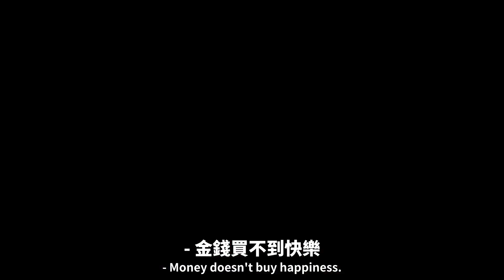金錢買不到快樂？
點擊下方連結，了解使 Dan 擺脫貧困並讓他成為百萬富翁的秘訣：

金錢買不到快樂。你很可能聽過這句話。但這是真相嗎？
金錢真的買不到快樂嗎？
觀看這集影片，找出答案。

多年前，Dan Lok只不過是一名剛到加拿大的外籍男孩。
他身無分文，只有強烈的慾望想脫離窮困，讓他單親的媽媽過上好的生活。因為他這強烈的慾望，他辭去在雜貨店當包裝工的工作，輟學後開始創業。

在經歷13次創業失敗後，他終於在27歲成為百萬富翁，30歲時成為千萬富翁。

今天，Dan是福布斯書籍作者之一，寫過13本國際暢銷書。他是幾家百萬企業的創辦人和董事長。
除此之外，也是最多人關注和追蹤的教育者之一，他的影片在社交媒體上有超過一億次觀看次數。
他的電郵每月閱讀人次超過兩百萬次。

如果你想通過無廢話的方式去掌握財務知識，想跟Dan Lok學習，可以訂閱他的YouTube頻道。

這影片是關於金錢買不到快樂？